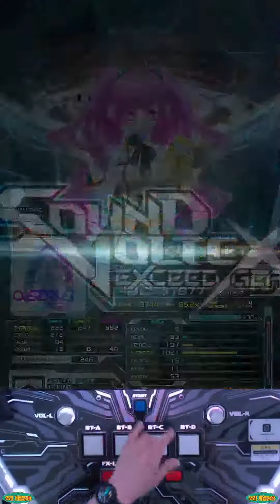SDVX Exceed Gear OVERDRIVERS! EXH (14)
Option : None
Place : Hansung Univ. Woori Game Center
Date : 2 Jul, 2023
Comment : 어디서 많이 듣던곡인데.